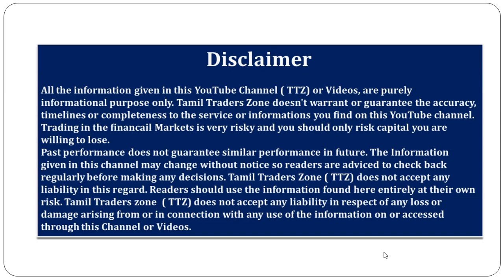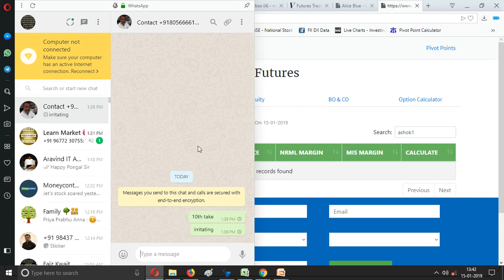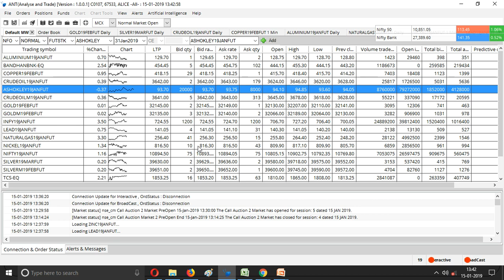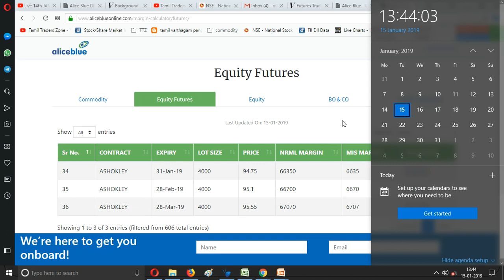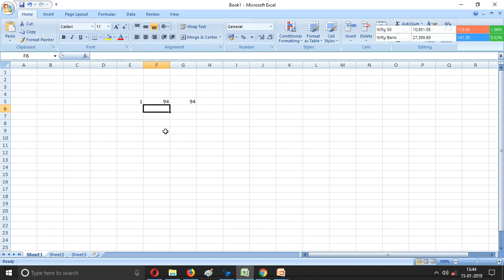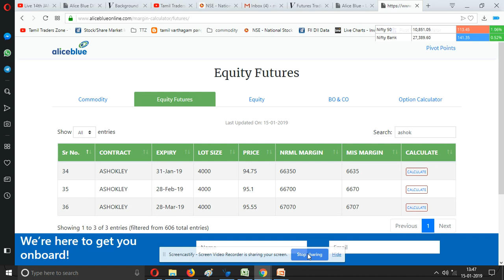CHAPTER 52|பங்கு சந்தை - Futures Trading என்றால் என்ன?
For All chapter

Saranya
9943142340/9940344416